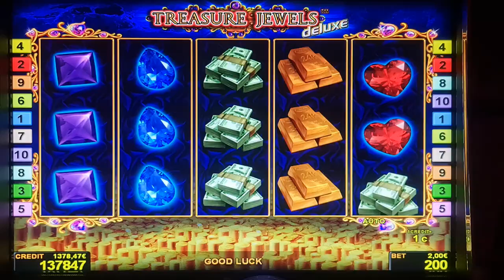Treasure Jewels ! #2 Euro Bet ! slot machine! Freispiele! novoline ! Big Win!